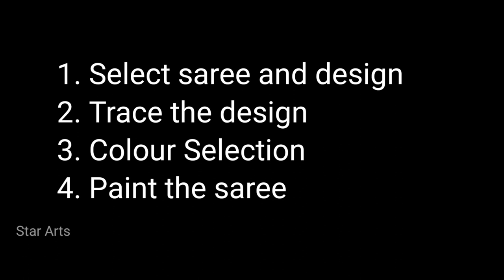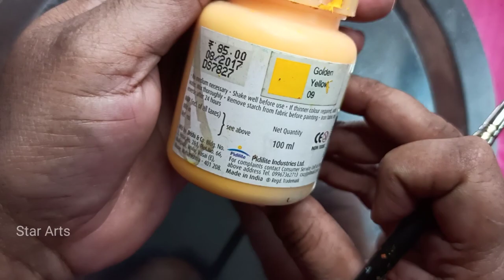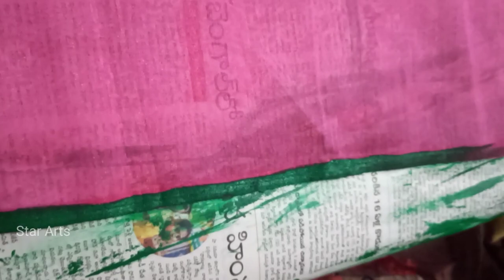Step by Step guide for painting Saree | Fabric Painting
Hi All,

In this video we will see how to paint a Saree, steps involved and color selection/mixing process. Some tips that will be helpful for beginners.

Steps:
- Select a saree and finalize the design
- Trace the design on saree (I will show various ways to trace a design in separate vidoe)
- Select the colors
- Finally paint the saree.

Material needed:
- Saree
- Frame (I have used circular farme, which is easily available)
- Water
- Tissues or waste cloth to remove excess paint from brushes
- Acrylic Paints
- Paint Brushes.

Colors:
- Golden Yellow
- Dark Green
- Prussian Blue
- White
- Maroon

Brushes:
- Flat (size 15)
- Round (Size 6, 2)
- Mop Brush (Brusto's Size 6)

Here are few links from where you can purchase the brushes and colors:
I brought all of them from Amazon.